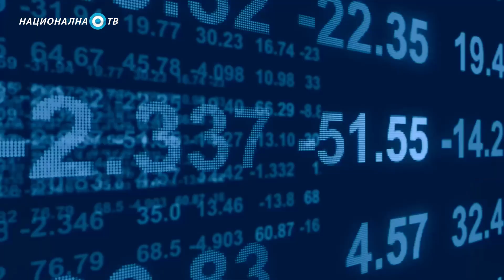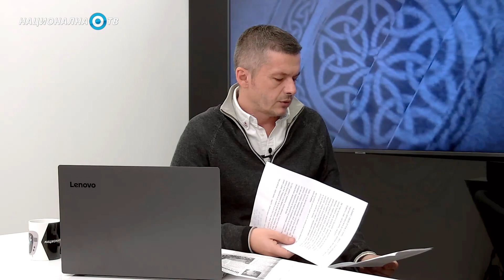ПОГЛЕД: Веселин Симоновић – Системско протеривање Срба почиње 1957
СИСТЕМСКО ПРОТЕРИВАЊЕ СРБА ПОЧИЊЕ 1957

Симоновић је учествовао на расветљавању многих злочина. Један од њих је случај са Бранком Ђукић, која је на планини Чакар убијена од стране шиптара.

„Створиле су се мрачне идеје да се протерају Срби. Све је почело кобне 1957.године и иза те идеје стајали су албански руководиоци, а и неки наши. За време рата је запаљена свака српска кућа. Дали су намерно кратак рок за повратак и после је био забрањен улазак. Око 13 000 Срба није могло да се врати у своје домове“ – говори Веселин Симоновић, самостални инспектор у пензији.
О односу становништва на простору Косова и Метохије, системско протеривање Срба и и професионалној каријери полицајца у емисији „Поглед“ говорио је Веселин Симоновић, бивши полицајац на простору Косова и Метохије.

ИН4С Национална ТВ - најпосећенији инфо канал на Балкану